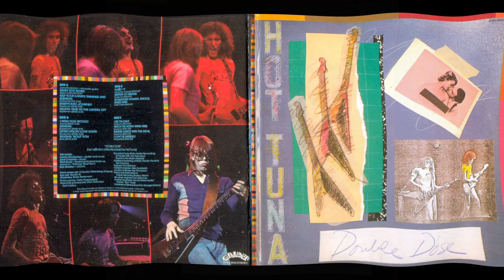HOT TUNA // WATCH THE NORTH WIND RISE (((Live))) 1977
Recorded Live in San Francisco -- August 1977 -- From the CLASSIC ''Double Dose'' album -- released March 13, 1978 on Grunt Records.

Jorma Kaukonen Jack Casady Bob Steeler Nick Buck Jefferson Airplane Paul Kantner Grace Slick Marty Balin Jerry Garcia Bob Weir Phil Lesh Grateful Dead Woodstock 1969 Montery Pop Festival 1967 Country Joe & the Fish Beatles Ringo Starr George Harrison John Lennon Paul McCartney  Eric Clapton Cream  Gov't Mule Warren Haynes Classic Rock Garage Rock 60s Psychedelic rock The Rolling Stones The Who Pink Floyd  Black Sabbath Pink Floyd Lynyrd Skynyrd Allman Brothers Band Dickey Betts Joe Bonamassa Ted Nugent Jimi Hendrix Experience  Deep Purple  Jefferson Airplane Boston Peter Frampton One More From The Road Rod Stewart Aerosmith Kansas Steve Miller Band Steely Dan Uriah Heep Abbey Road Jeff Beck Badfinger Ted Nugent Amboy Dukes Traffic Bob Weir Phil Lesh Bad Company Beach Boys Billy Joel Bob Dylan Bob Seger Silver Bullet Band Dark Side Of The Moon Cat Stevens Country Joe & The Fish Neil Young Crazy Horse Canned Heat Charlie Daniels Band Chicago Terry Kath Creedeence Clearwater Revival AM Gold FM Radio Crosby, Stills & Nash Dave Mason David Gilmour Dickey Betts Duane Allman Dire Straits David Bromberg Derek & the Dominos Doobie Brothers The Eagles Doors Edgar Winter Group Johnny Winter Elvin Bishop Group The Band Levon Helm Rick Danko The Last Waltz Emerson, Lake & Palmer Greg Lake Keith Emerson Carl Palmer Electric Light Orchrestra Fleetwood Mac Stevie Nicks Peter Green Flying Burrito Brothers Foreigner Foghat Ozzy Osbourne Tony Iommi Frank Zappa Mothers of Invention Free Gordon Lightfoot Gram Parsons Gregg Duane Allman Grand Funk Railroad George Thorogood & the Destroyers Guess Who Henry Paul Band The Outlaws Hughie Thomasson Ronnie Van Zant Gary Rossington allen Collins Billy Powell Leon Wilkeson Artimus Pyle Bob Burns Ed King Rickey Medlocke Southern Rock & Roll Humble Pie Heart Ann Wilson Nancy Wilson Beach Boys Brian Wilson Jack Casady Starship Grace Slick Paul Kantner J. Geils Band Jackson Browne James Gang Joe Walsh James Taylor Cat Stevens Jim Croce Joe Cocker 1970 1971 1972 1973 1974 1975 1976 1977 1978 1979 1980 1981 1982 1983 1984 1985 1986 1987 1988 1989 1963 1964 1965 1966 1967 Summer Of Love 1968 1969 John Entwistle Roger Daltry Pete Townshend Mick Jagger Keith Richards Brian Jones John Denver Gordon Lightfoot  Joni Mitchell John Fogerty John Mayall The Bluesbreakers Mick taylor Joni Mitchell Janis Joplin Big Brother & the Holding Company Jethro Tull Ian Anderson Martin Barre Glenn Fry Johnny Cash Kansas Kerry Livgren  Charlie Watts Bill Wyman Ron Ronnie Wood The Kinks Ray Dave Davies Kim Simmonds Savoy Brown Kiss Ace Frehley Peter Criss Gene Simmons Paul Stanley Leon Russell Lovin' Spoonful Leslie West Mountain Linda Ronstadt Little Feat Moby Grape Montrose Sammy Hagar Marshall Tucker Band Doug Gray Toy Caldwell Moody Blues The Outlaws Papa John Creach Paul Butterfield Blues Band  Keith Moon Poco Pat Travers Band Peter Frampton Robin Trower Robben Ford Rory Gallagher Taste Carlos Santana Scorpions Steppenwolf Small Faces T. Rex Blues Project Mamas & The Papas Monkees Seeds Sonics Three Dog Night Tommy Bolin Tommy James Shondells Ten Years After Alvin Lee Amboy Dukes Byrds Hollies Yardbirds Thin Lizzy Tom Petty Heartbreakers Eddie Van Halen David Lee Roth Uli Jon Roth Vanilla Fudge Van Morrison Jim Morrison Syd Barrett Roger Waters David Gilmour Yes Steve Howe Jon Anderson Chris Squirer ZZ top Billy Gibbons Dusty Hill Frank Beard Alice Cooper BTO Bachman Turner Overdrive Bad Company  AM gold fm radio flashback rock and roll hotrockinjohnny free bird born to be wild 8 track 8-track cassette tape lp record vinyl 45 rpm single mono stereo remastered HD high definition HD-High-definition high quality HQ HQ-high-quality concert bootleg recorded live in concert Simon And Garfunkel Kinks  Paul Rodgers steven tyler steve winwood SRV stevie ray Vaughn double trouble johnny van zant joe perry Tom Scholz brad delp Barry Goudreau 38 Special Arlo Guthrie Atlanta Rhythm Section bb king buddy guy B.B. King marcus king band john kay sparrow oldies greatest hits best of barefoot jerry tommy crain blind faith bloodrock elvis Presley blue cheer marty balin blues magoos Brian Setzer Buffalo Springfield Commander Cody His Lost Planet Airmen Def Leppard Dire Straits Dixie Dregs Eddie Money Electric Prunes punk rock new wave Elvis Costello & The Attractions  Frank Marino Mahogany Rush Gary Hoey poppa chubby los lonely boys Georgia Satellites kentucky headhunters good rats Goose Creek Symphony barefoot jerry gordon lightfoot randy rhoads grinderswitch geezer bulter bill ward 70s 1970s 60s 1960s 80s 1980s Guns N' Roses Herman's Hermits steve marriot  Beatles cover Acoustic White Album Govt Mule Dead And Company Phil Lesh and Friends Fillmore East West